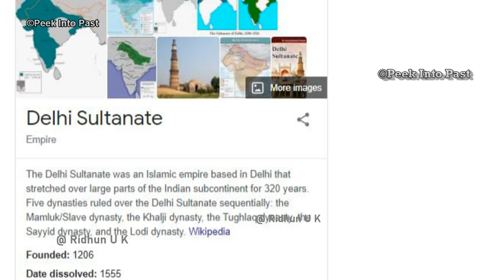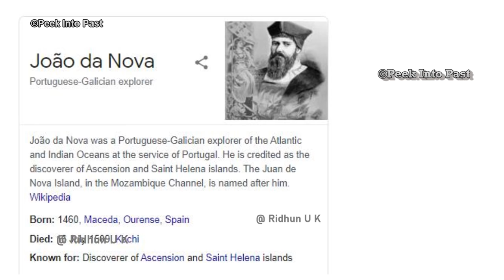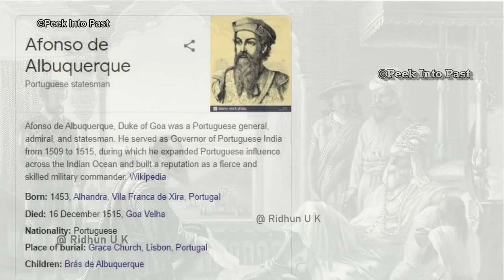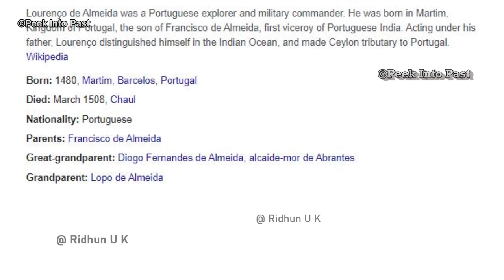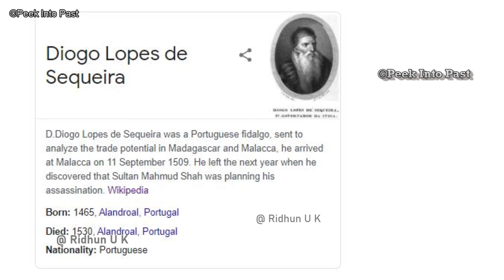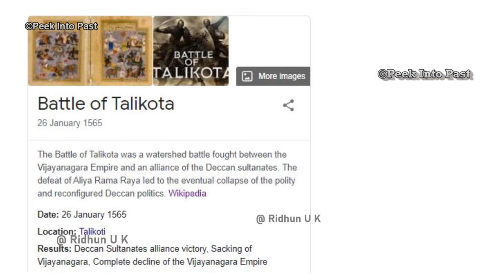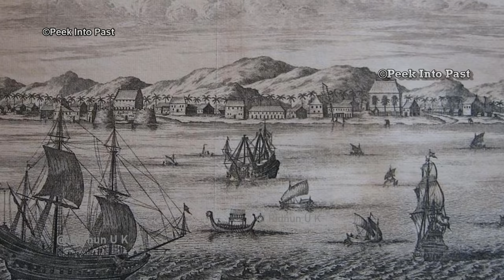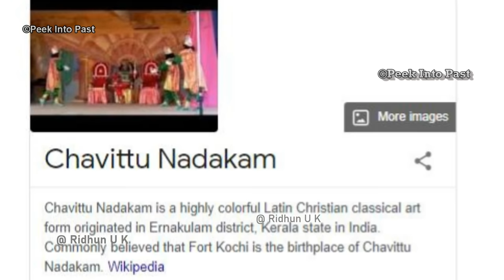കേരളത്തിലെ പോർട്ടുഗീസ് കാല ചരിത്രം | Portuguese History in kerala | kerala PSC - UPSC | In Malayalam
യൂറോപ്യൻ മാരുടെ ഇന്ത്യ ആഗമനം ഉണ്ടാവുന്നത് 1498ലെ വാസ്കോഡ ഗാമയുടെ കേരളത്തിലേക്കുള്ള വരവോടെയാണല്ലോ.. അതിനപ്പുറം കേരളം കണ്ടത് നീണ്ട കാലത്തെ പോർട്ടുഗീസ് ആധിപത്യവും യുദ്ധങ്ങളും ഒടുവിൽ ഡച്ചുകാരുടെ വരവോടെയുള്ള പോർട്ടുഗീസ് ശക്തിയുടെ പതനവുമാണ്.. ഈ വീഡിയോയിലൂടെ പോർട്ടുഗീസ് കാരുടെ കേളത്തിലുള്ള പൂർണ ചരിത്രമാണ് പറയുന്നത്...
In this video we talk about the History of  Portuguese  in Kerala ..during their time The Portuguese dominated the trade and governence of Kerala for as long as 150 years. here we will talk about how they rose to power and how prtuguese ruled indian land and how they lost their power in kerala ||